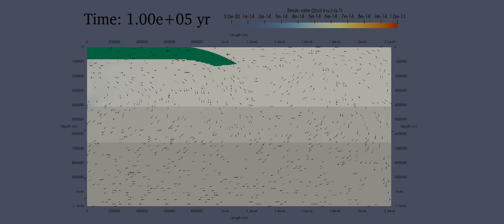Mantle subduction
A cold mantle sinking with overriding plate advancing at 2cm/yr.